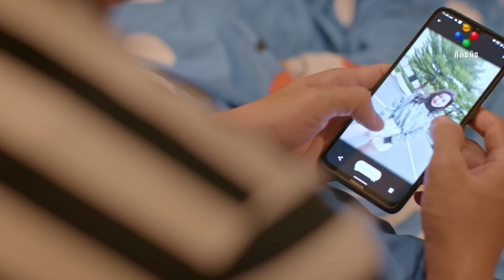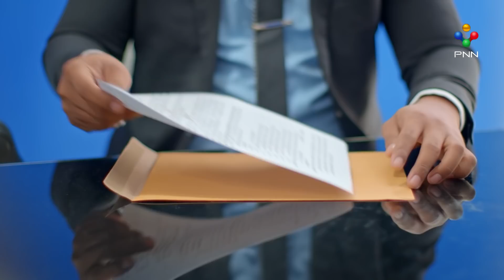រឿង លោកប្ដី 365ថ្ងៃ ភាគទី៥៦